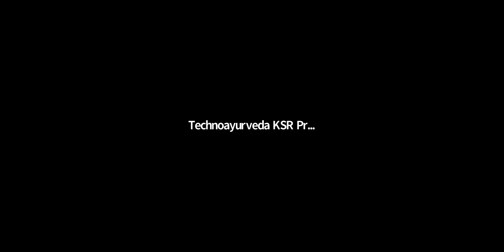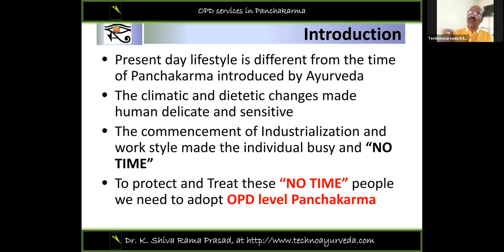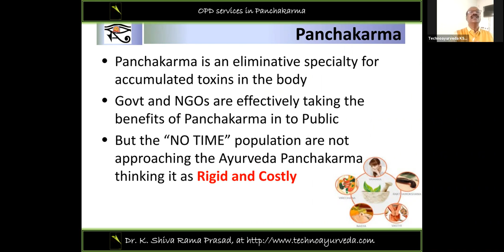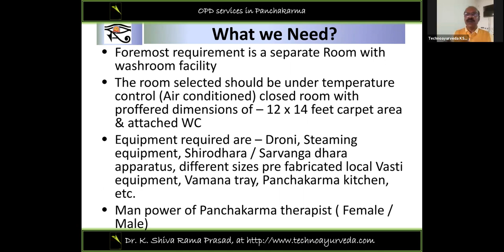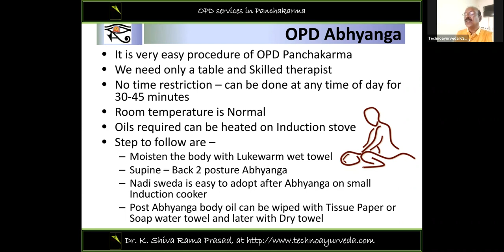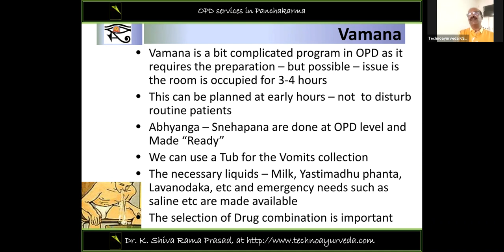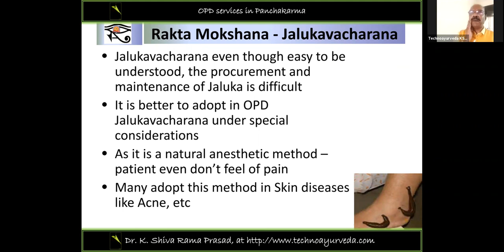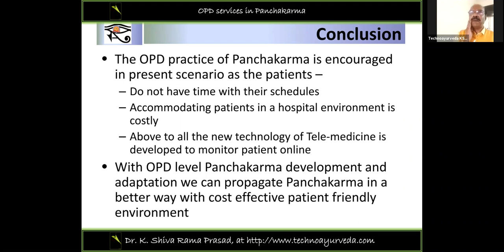Panchakarma at OPD GMT20210317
OPD Services in Panchakarma by Ayurmitra  & Nadi Guru Prof KSR Prasad (Technoayurveda)
To protect and Treat these “NO TIME” people we need to adopt OPD level Panchakarma